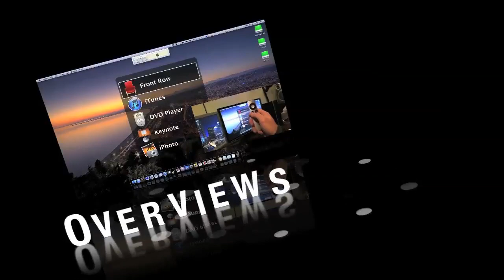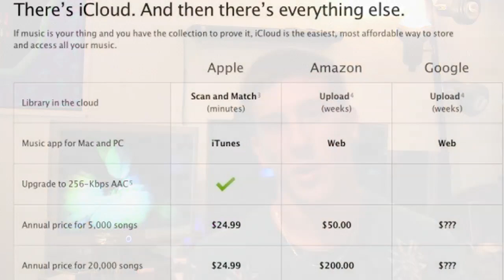WWDC 2011 Overview: iCloud (3 of 3)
In this video, I go over Apples latest way to keep all of today's devices in sync.